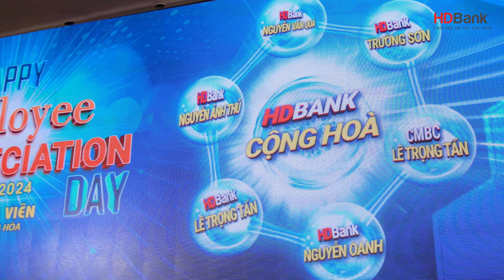Sự kiện Doanh Nghiệp: Tri ân nhân viên 2024 HD Bank Cụm Cộng Hòa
VP1: 38 Đường Số 8 KDC City Land Park Hill F10,Quận Gò Vấp ,HCM
VP2: 34 Đường Số 1 Thống Nhất,F16 Gò Vấp
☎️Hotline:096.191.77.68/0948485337